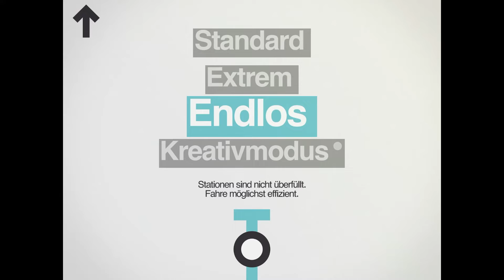TUBE SUCESS MiniMetro#2 London2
In diesem Video spiele ich Mini Metro auf der London Map
MiniMetro, Tube, MiniMetro Spiel,